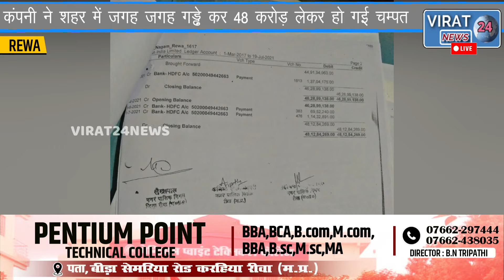🔻रीवा-शहर को गड्ढे में तब्दील कर के के स्पॉन कंपनी करोड़ों की चपत लगाकर हुई चंपत,देखे शहर का हाल